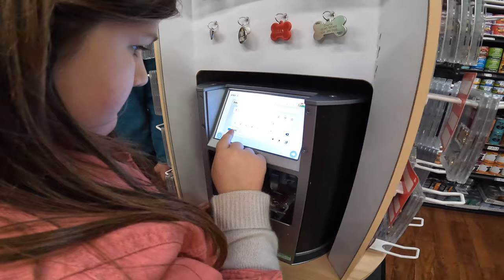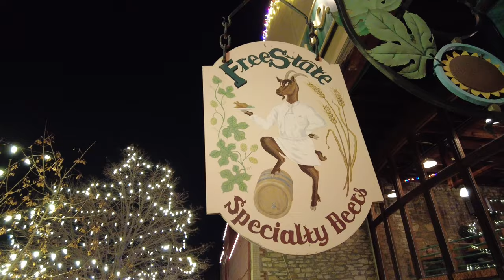20231209 Lawrence Christmas Tradition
20231209 Lawrence Christmas Tradition